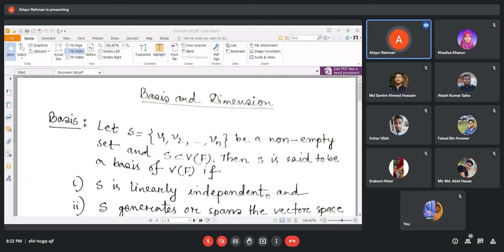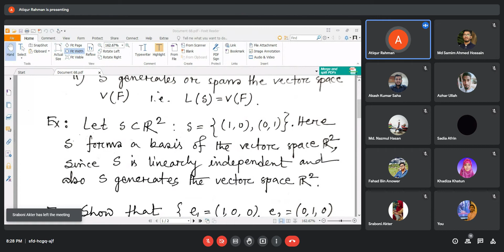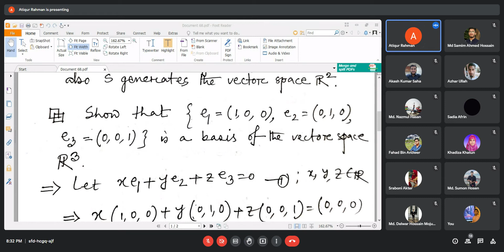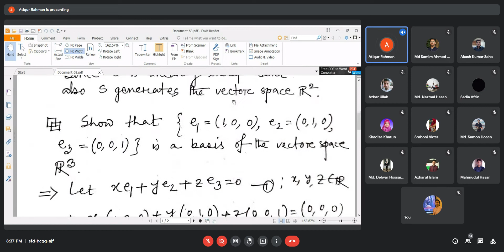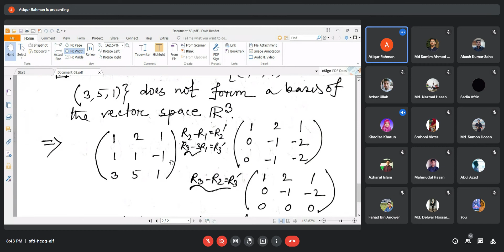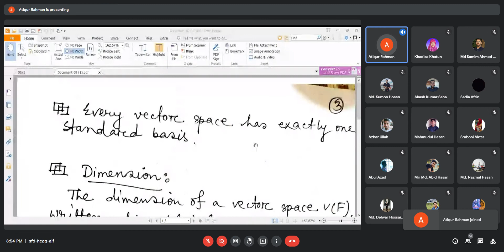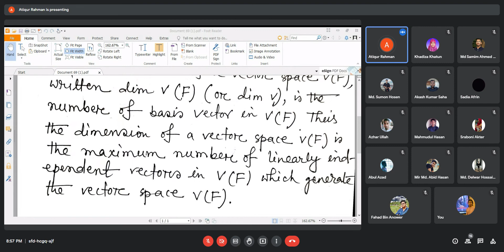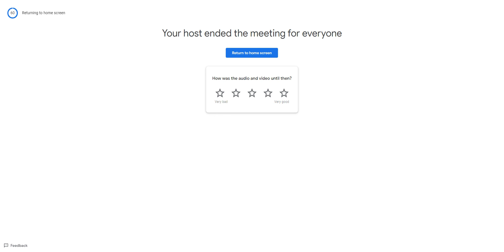MAT261.2 Linear Algebra and Matrices Class date: 19-05-2022